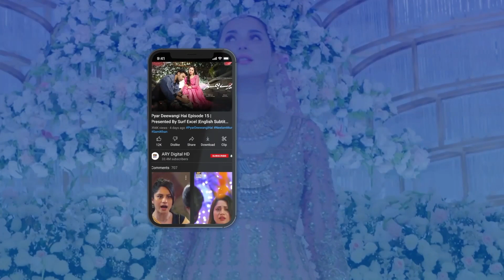Sagay Rishtedaron Ka Khoon Safaid Ho Gaya | BEST SCENE | Meray Hi Rehna | ARY Digital